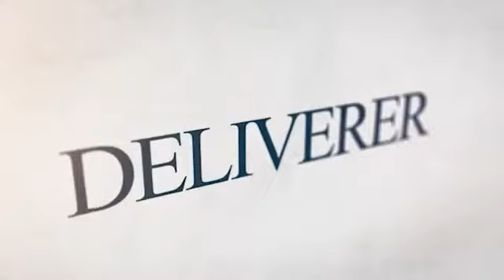The Power Of Character In Leadership. Daniel 6:4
In this leadership conference Pastor, Shakeel Siddique communicated the word about Character in Leadership. Character is more crucial than the number of People. I was privileged to stand by to interpret for Him. Blessings